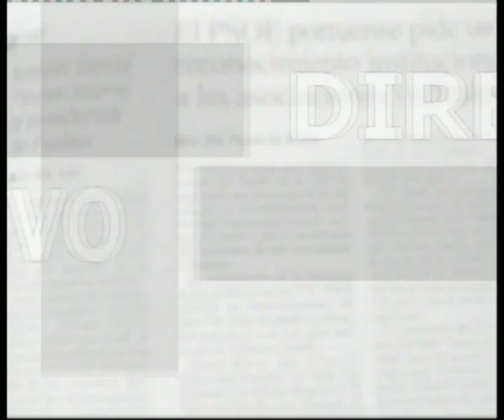Directo al objetivo 241 José Luis Perestelo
Directo al objetivo, programa de la quinta temporada emitido el 1 de Marzo de 2008